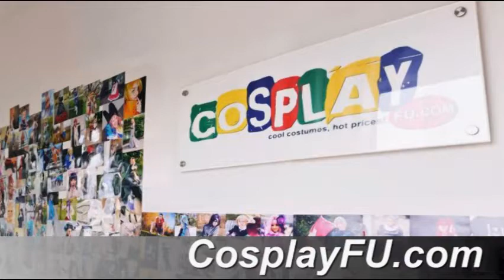V Wig (2nd) from Mystic Messenger